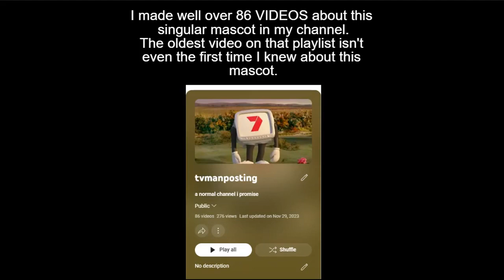another video of me talking about how seven network tv guy idents are now considered lost media rn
oc4wra8y9c368y9b03c8y9tc3q8yt63qr8t9b3qr5ctb9q3rtb893er68ot9b33ewr268tewr689berw587tb ewrab8t956ewb57t89 w4nt973eaqw4nt79w4caxnt9cw8nyt34wrtguo7i4wtaaigybvew48hwtra8yb3eawrt-u4wtr-u[0fstrgauyb9gawstr [yb8srtb8y[wrby80cwytb80ewcewqrb8y0cewrtq8y0bwrct80 cwrt0cwr  twqc wtwtc 0rtw044w04704704y7tgfyoifyujcyhhytgytrgtrgftgfrhytghytgjhytgjhyjghyjhyghyhhyhjhgfhnygfhngfhnrgfrgbhyjgm6htjggbgvfgfdvcrgffgffffffffftrftrgftgrftgrftgrftgrftgftgftgftgdftdrftgfgvccfdxszssewewsewsewseserr5t6t6y7tuuhjuhhujhygcfdfdrfdrfdrcfdr8948ac4 f yikbc4r4qr23f4yr 2e4qrowe4trcxe4w6h7b67hb6y7hby6hb6yhb67yhb6y7hb67hyb6y7ewsdsewdsedwewsdewsdsewdswdeewsddsewuh[;uhj[;uh[;u[h;[;huu[h;uh;[juh[;u[h;[;uhuh[u[h